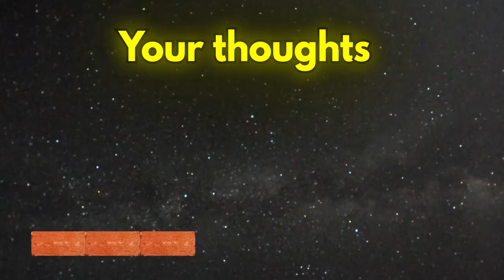Rice Experiment Shows Water Has Feelings! (Masaru Emoto)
Dr.Masaru Emoto Rice Experiment shows that the molecular structure of water changes based on the words and thoughts we expose it to. I know, it sounds insane- so we had to test this for ourselves and hate rice and love rice for 30 days. Dr. Masaru Emoto's theory suggests that if water and rice are so affected by words & intentions (hate & love) imagine how our thoughts affect our body and wellbeing, since roughly 60% of our body is made up of water. Emoto claims that this rice experiment proves the importance of positive thoughts and speaking kindly to ourselves. It shows that water has consciousness. Watch us go through 30 days of speaking to rice jars and see if the theory holds or if we debunked the rice experiment. Also make sure to watch the video till the end to find out the tactics we use to improve our mental health and let go of negative thoughts.

💛 *** Don't be a stranger, we love connecting with you guys, the best place to chat is on the gram